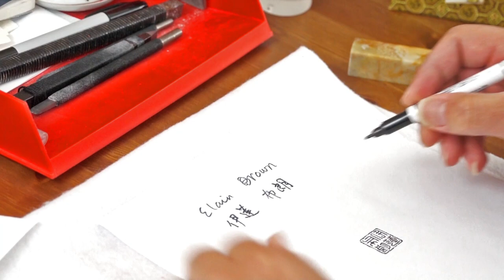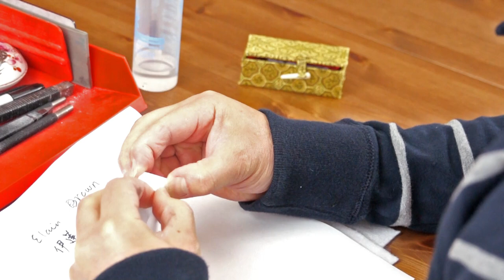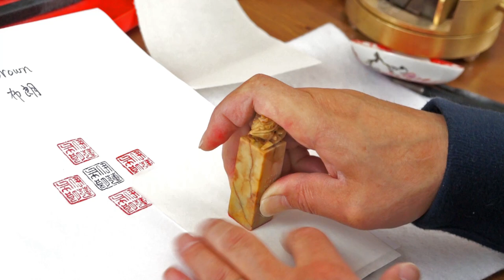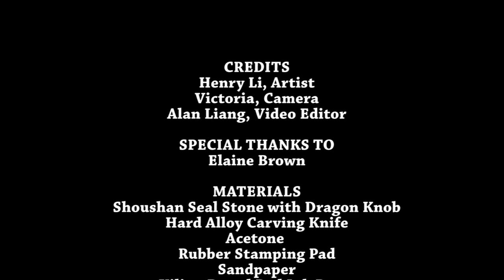Carving a Chinese Name Seal for an Online CBP Student Elaine Brown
To order a personalized artist name or mood seals here is what you need to do:
and place the order with stone, carving service and red ink(optional).
2)Send me your names or phrase to be translated and any other information.
(You may also try to get a Chinese name from this
3) After receiving your order, I will communicate with you about the translation or creation of your Chinese art name and the make different styles(yin and yang) of preview designs for you to choose from.
4)After your approval of the preview design, I will personally carve the stone seal and the process will be recorded on video camera and posted on Youtube.
5) I will finish your seal within 7-10 working days and mailed it with a nice brocade silk box.

NEW! I design and you carve your self. Click the following link for details.